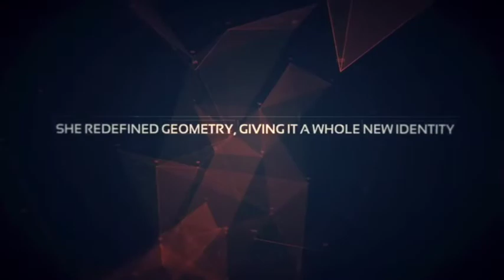1000 Museum Scorpion Tower Miami